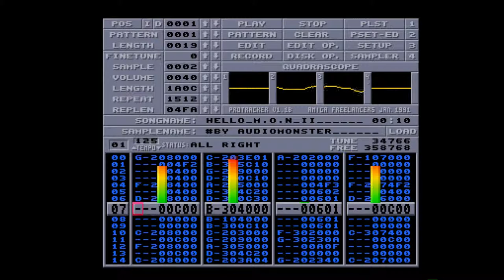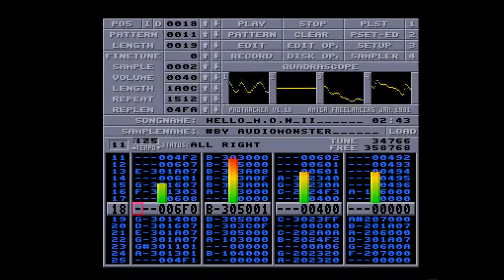Amiga 500 - Raphaël Gesqua - Hello Maniacs Of Noise 2